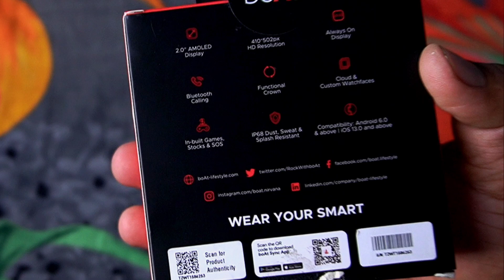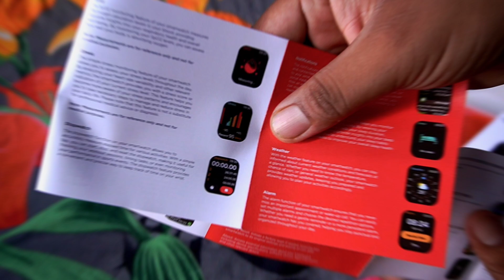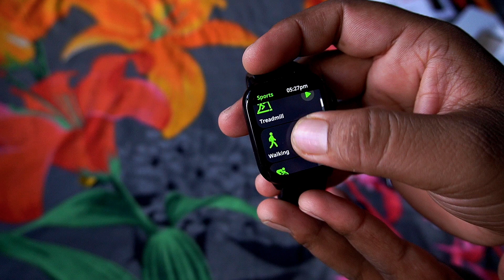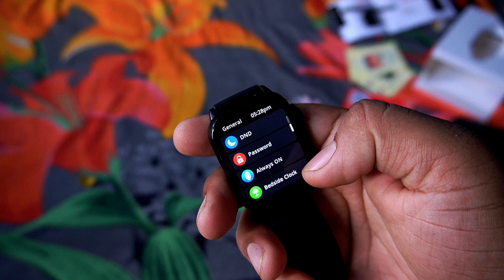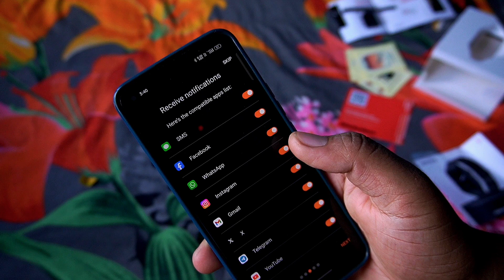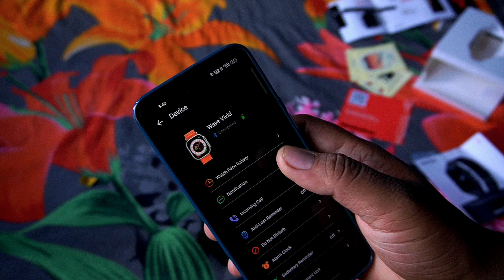best smartwatch under 2000 in 2024 | boat vivid smartwatch | boat wave vivid with 2.0 amoled display